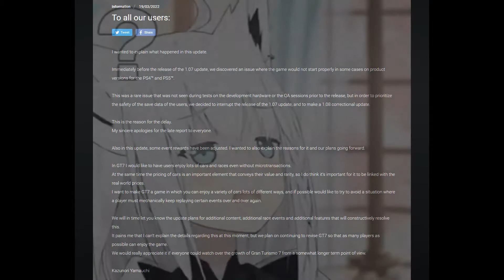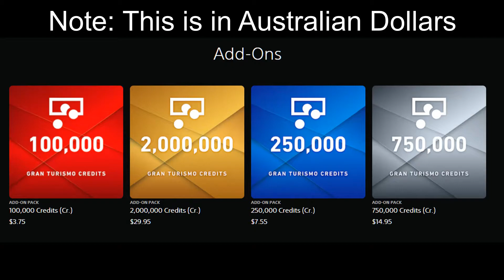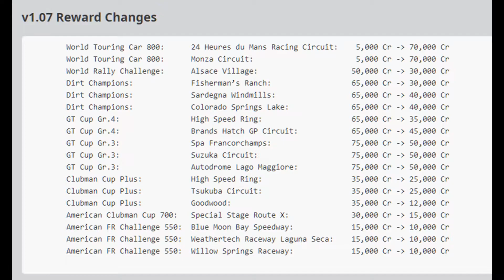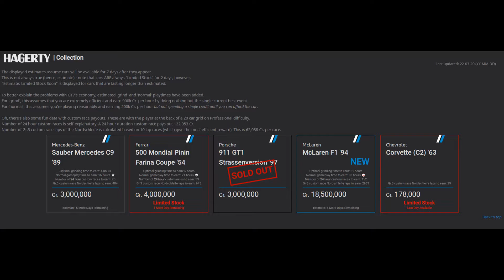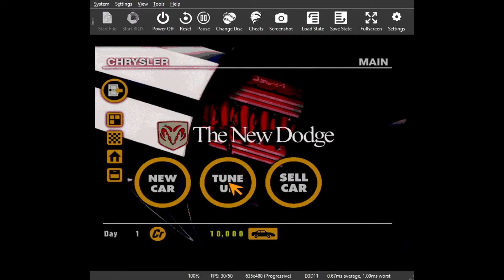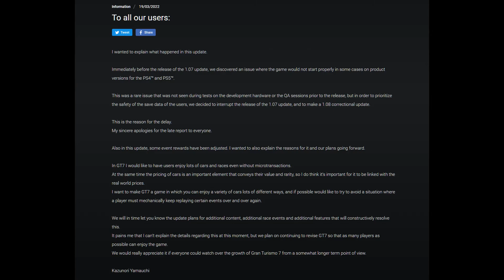Gran Turismo 7 critique: Kazunori Yamauchi doesn't understand his own creation.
The sad part is that I'm still really enjoying the new Gran Turismo otherwise, but I can't praise it nor can I recommend that others buy it right now.  There are more issues with this game that are barely getting a mention because the maintence from hell has overshadowed everything.  Do better, Polyphony Digital.